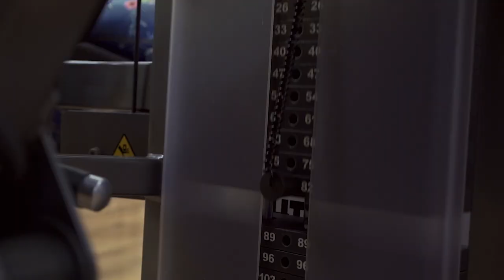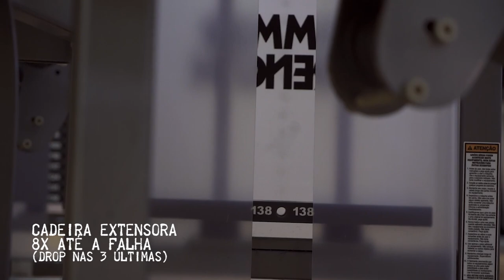RAFAEL BRANDÃO E HORSE DESTRUINDO NO LEG DAY